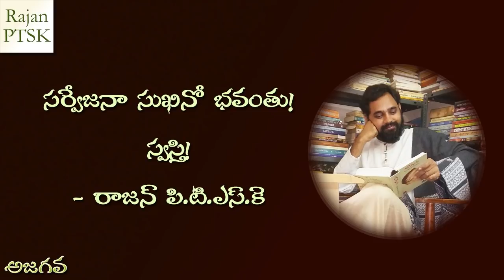కాశీమజిలీ కథలు 41 - 19వ మజిలీ - జయభద్రుని కథ 1వ భాగము - Kasi Majili Kathalu 41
జయభద్రుని కథ 1వ భాగము -  Jayabhadruni Katha part 1 - 41వ రోజు

క్రితం భాగంలో మనం అదృష్టదీపుని కథ ఆఖరి భాగం చెప్పుకుని 12 సంపుటాల కాశీమజిలీ కథలలో రెండవ సంపుటాన్ని పూర్తిచేసుకున్నాం. ఈరోజు మనం మూడవ సంపుటంలోని 19వ మజిలీ కథను చెప్పుకోబోతున్నాం. అలా 19వ మజిలీకి చేరుకున్న మణిసిద్ధుడు, కోటప్ప ఆ నగరంలోని ఒక సత్రంలో బసచేశారు. ఎప్పటిలాగేనే, మణిసిద్ధుడు పూజాది కార్యక్రమాలలో నిమగ్నమైపోగా, కోటప్ప అలా పట్టణంలో తిరిగి రావడానికి వెళ్ళాడు. కాసేపటిలోనే పరిగెత్తుకుంటూ సత్రానికి వచ్చాడు.

“స్వామీ! స్వామీ! నేను పట్టణంలో తిరుగుతూ తిరుగుతూ కోట వరకూ వెళ్ళాను. ఆ కోట ముందు భాగంలో చాలామంది జనం మూగి ఉండటంతో, అంతా కోలాహలంగా ఉంది. నేను ఆ వింతేమిటో చూద్దామని, ఆ జనం మధ్యలో నుండి చొచ్చుకుంటూ ముందుకు వెళ్ళాను. అక్కడ చూద్దును కదా! ఆశ్చర్యం! అక్కడో పెద్ద చితి పేర్చబడి ఉంది. ఆ మంటలు ఆకాశాన్ని తాకుతున్నట్టుగా ఎగసి పడుతున్నాయి. ఇంతలో.. మంచి దుస్తులు, ఆభరణాలూ ధరించిన ఓ స్త్రీ అక్కడకు వచ్చింది. ముందు ఆ చితిలో కొన్ని పువ్వులు వేసి నమస్కరించింది. ఆ తరువాత, “నాకు పతి భక్తి లేనట్లయితే, నా పతికాడని తెలిసే నేను పరపురుషునితో కూడినట్లయితే.. ఈ అగ్నిదేవుడు నన్ను దహించుగాక” అని చెప్పి ఆ మంటల్లో దూకేసింది. నా ఒళ్ళు ఒక్కసారిగా జలదరించింది. అక్కడున్నవాళ్ళలో ఒక్కరు కూడా, ఆమెను ఆపడానికి ప్రయత్నించలేదు. నేను “అయ్యో! అయ్యో! పాపం ఓ ఆడకూతురు అలా మంటల్లో దూకేస్తుంటే చోద్యం చూస్తున్నారేంటంటూ” కేకలు పెట్టాను. అందరూ నావైపు ఎగాదిగా చూసి ఊరుకున్నారు. పాపం ఒక ఆడకూతురు అలా అగ్నికి ఆహుతైపోతుంటే.. నాకు దుఃఖం తన్నుకొచ్చింది.

కానీ ఇంతలో ఒక అద్భుతం జరిగింది. ఆ అగ్నిదేవుడు చాలా మంచివాడులా ఉన్నాడు. ఆమె ఆ చితిపై పడిన తరువాత, అంతటి మంటలూ ఒక్కసారిగా చల్లబడిపోయాయి. ఆ మహాతల్లి కడిగిన ముత్యంలా నిలబడింది. జనాలందరూ చప్పట్లు కొడుతూ, ఆనందంతో కేకలు పెట్టారు. అప్పుడే నిలబడి ఉన్న ఒక చక్కని యువకుడు ఆమె దగ్గరకు వచ్చి, “ప్రియసఖీ! నీ కళంకం తొలగిపోయింది, ఇక మనం ఆనందంగా జీవిద్దాం! రా వెళదాం” అంటూ ఆమెను కోటలోకి తీసుకువెళ్ళాడు. నాకదంతా చిత్రంగా అనిపించింది. ఆమె ఎవరనీ, ఎందుకలా మంటల్లో దూకిందని, అగ్ని ఆమెనెందుకు కాల్చలేదని, ఇలా నా బుద్ధిలో పుట్టిన ప్రశ్నలన్నింటినీ, అక్కడున్న వారిని అడిగాను. కానీ ఒక్కరూ నన్ను పట్టించుకున్న పాపాన పోలేదు. అయినా మా స్వాములోరు ఉండగా వీరందరినీ అడంగటం ఎందుకని తిరిగి పరిగెత్తుకుని వచ్చేశాను. ముందు నాకు ఆమె కథేంటో చెప్పండి స్వామీ” అన్నాడు మణిసిద్ధుని కాళ్ళదగ్గర కూలబడుతూ. అప్పుడా మణిసిద్ధుడు, ఆప్యాయంగా కోటప్ప తలనిమిరి, “అసలు ఏ విషయం గురించైనా నీకింత ఉత్సుకత ఏమిట్రా గోపాలా?” అని నవ్వుతూ, ఆ మణిని ప్రార్థించి ఆ స్త్రీ వృత్తాంతాన్ని ఇలా చెప్పసాగాడు.